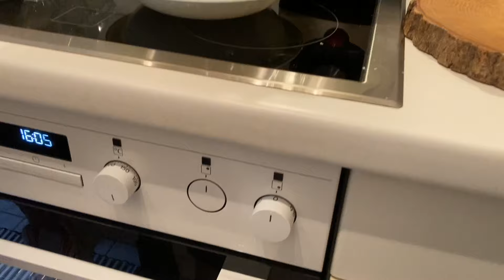Bolo de milho com abacaxi Receita Da Minha Amiga Alicia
Ola Lindas e Lindos, Tudo Bem Com Voces? Gente o Video  De Hoje é
Uma Receita Deliciosa D Bolo De Milho Com Abacaxi e Quem Vai Fazer é
Minha Amiga Aqui Da Suica Alicia, Fiquem Ate o Final Do Video Que Esta Bem
 Divertido e Ja Quero Manda Um Grande Beijo Para Todos Voces e Gente Visite
A Let's Go Shopping Tem Muita Coisas Lindas,  Confesso A  Voces Que Estou Apaixonada
Por Cada Produto Que Tem Na Loja Da Vontade De Levar Tudo Para Casa.Aqui em Baixo Voce Encontra O Site.

Receita
fácil Ingredientes:
4 ovos
200g de leite de coco
1 xicara de oleo
2 xicara de flocos
1 lata de leite condesado
2 lata de milho
15g de fermento em po
calda da sua preferencia e rodelas de abacaxi
tempo: 40 minutos
Grau: 170 A 180
Rendimento:10 pessoas

@Elionair uchoa

Meu nome é Elionair uchoa, trabalho com manicure e depiladora, mais tambem sou formada em Tecnologo em Gestao de Recursos humano, sou casada com Daniel ele é italiano e temos a Lulu uma pet linda da Raça pinscher. Em meu canal compartilho minha rotina, meu dia a dia, , ensinamenando Receitinhas caseiras,  como mascara Facial e mascara de Hidrataçao para cabelos e Dicas no geral da minha vida.
Os vídeos são cheio de diversão e Entrendimento. Aqui também você encontra Receitas Culinaria nao que eu seja profissional na cozinha mais tambem gosto de compartilhar com voces, Passeios nos finas de semana para lagos, viagens em família para o Brasil com muitas praias . Moramos na Suiça desde 2009.sempre com a prenteçao de morar no Brasil.

Se inscreva no Canal Elionair uchoa, com muita fé que esse canal é o maior canal de vlogs  no mundo, curta e comenta e Compartilha  para receber vídeos novos, para aprender e se divertir com a gente

Esta desempregado e procura um emprego?